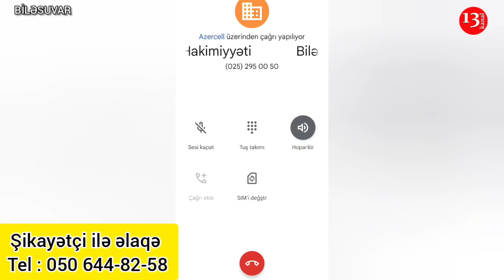"Özümü ÖLDÜRƏCƏM, BEZMİŞƏM, 230 manatla 4 nəfəri NƏTƏR SAXLAYIM?"-Biləsuvardan İlkin Səfərov